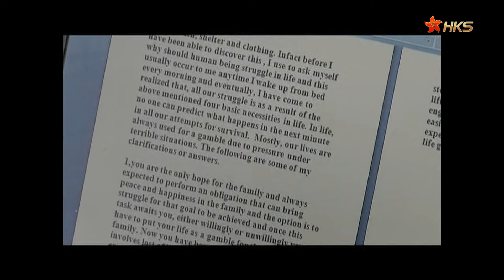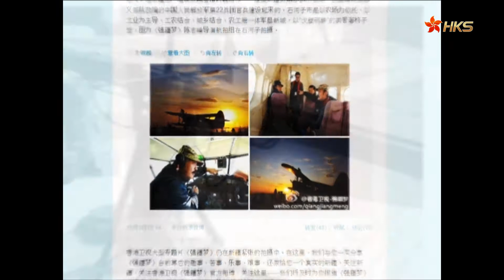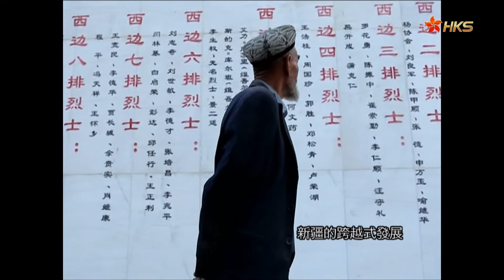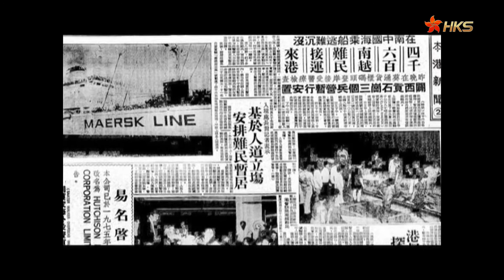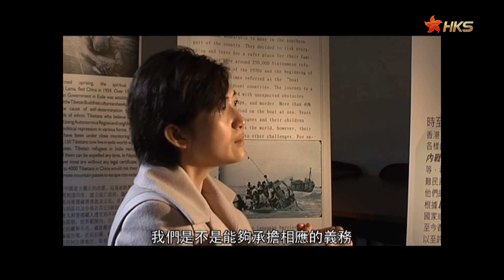一張俗稱“行街紙”的證明竟是尋求政治庇護著的全部證明，與難民不同的是，他們在香港不具備合法身份 | 移軸人生第6期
2005年，尋求政治庇護者——Mohammed來到香港，他可以在香港隨意走動，可以去任何地方。但他不能工作，沒有收入。

Life is dynamic not static.
Forgiveness is the soul of unity.
Expectation the unfinished journey.
Accepting mistakes is the soul of progress in life.

生命是動態的而不是靜止的。
寬恕是結合的靈魂。
期待是未完成的旅程。
承認錯誤是成長的靈魂。